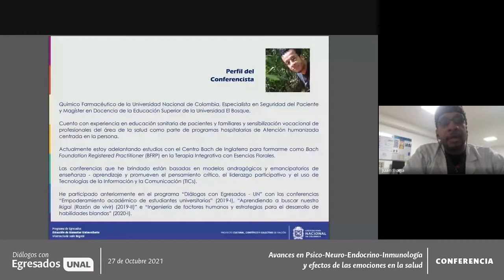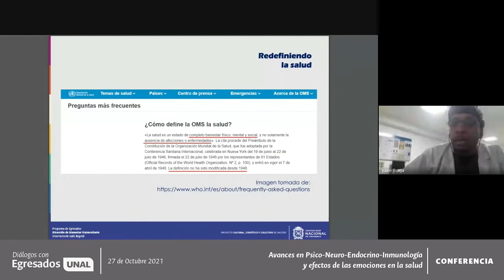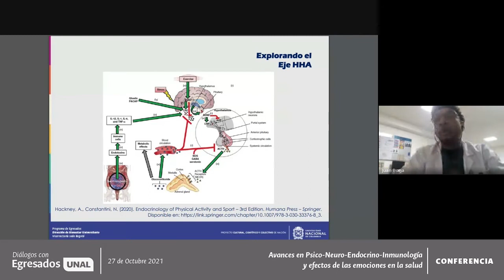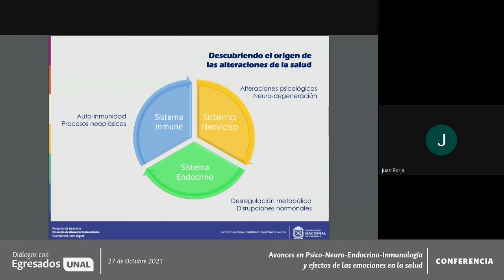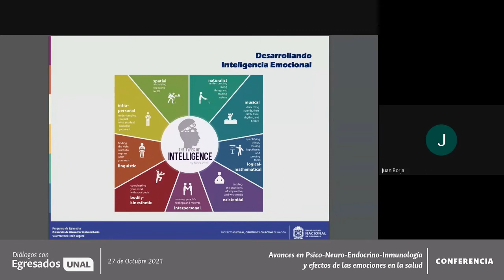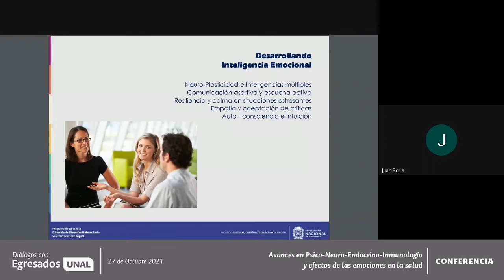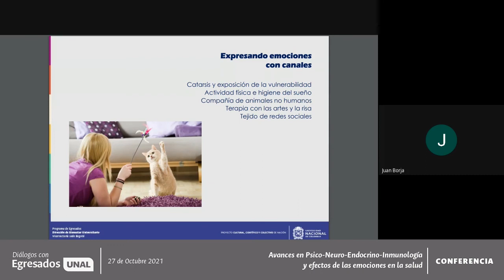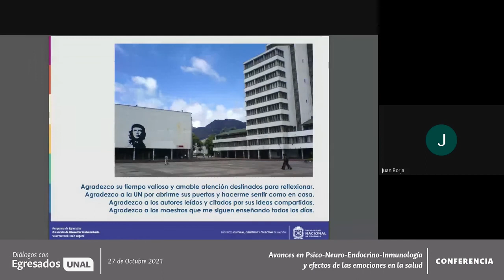DiálogoEUNAL: Avances en Psico-Neuro-Endocrino-Inmunología y efectos de las emociones en la salud.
-Conferencia de Diálogos con Egresados de la Universidad Nacional de Colombia, que tuvo como objetivo presentar los últimos hallazgos de la Psico-Neuro-Endocrino-Inmunología como rama emergente de las ciencias médicas, a fin de comprender la estrecha relación entre salud física y mental en el marco de la actual emergencia sanitaria mundial.
-Realizada el 27 de octubre de 2021 a través de Google Meet.
-Conferencista: Juan Carlos Borja Marroquín, Químico Farmacéutico de la Universidad Nacional de Colombia, Especialista en Seguridad del Paciente y Magíster en Docencia de la Educación Superior de la Universidad El Bosque.